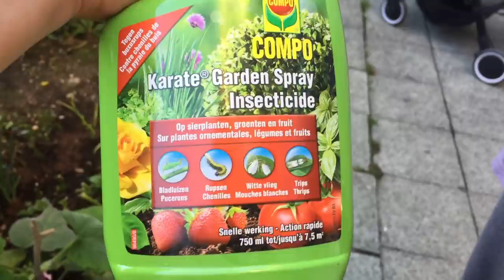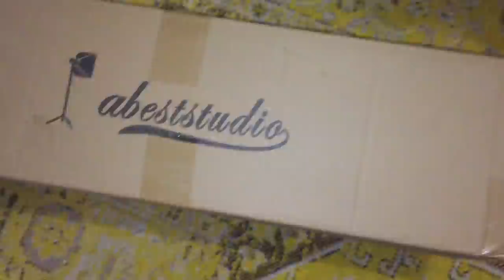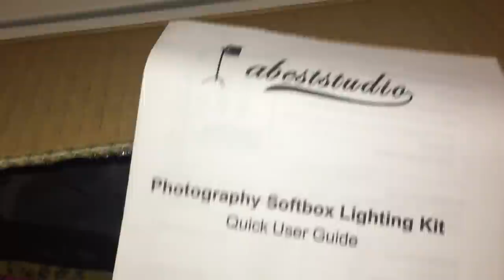আমরা খুব কষ্টে আছি 😭 ২ দিন ধরে রান্না করতে পারছি না কেন ?/দেশিমুরগিররোস্টরেসিপি/চালভাজা মাখা খেলাম